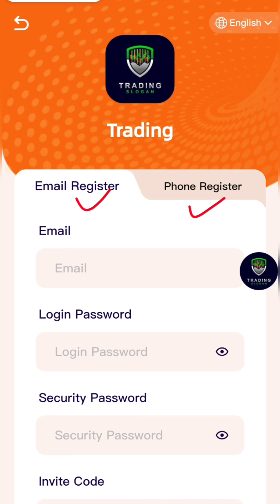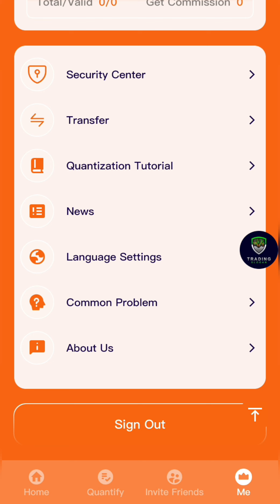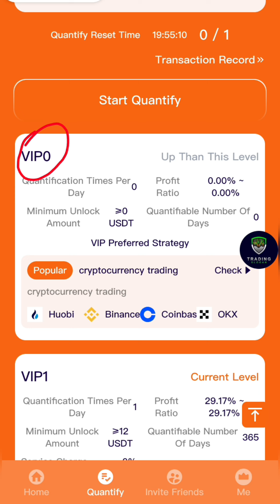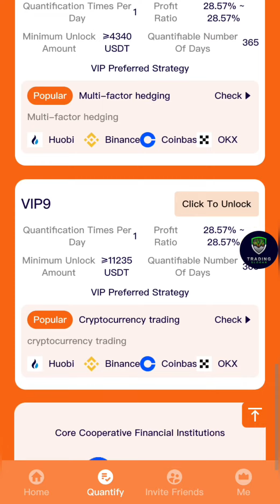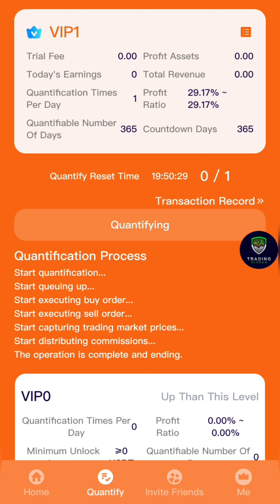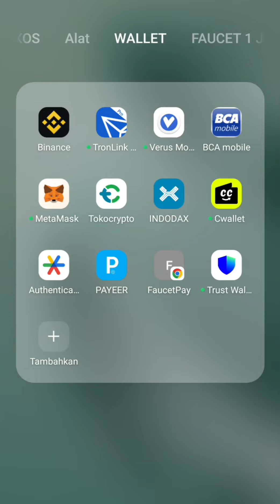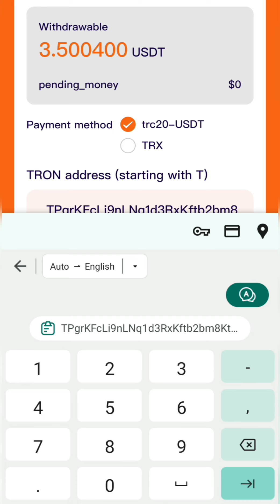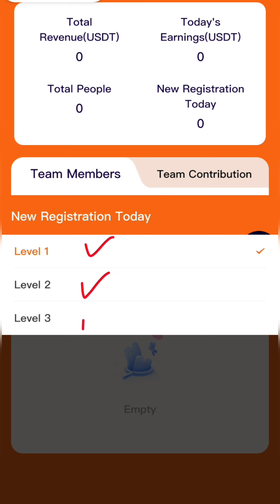SUKSES WD 56 RIBU RUPIAH ‼️Aplikasi penghasilan uang tercepat 2024 | free usdt